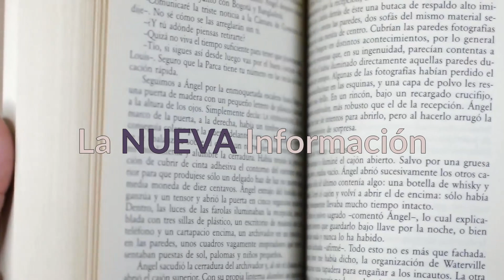Ten cuidado con lo que nutres tu mente | Helios Herrera Motivador y Conferencista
Tú eres perfecto, no eres lo que han colocado dentro de tus pensamientos.
¡Saca de ti lo que tú no eres!

mente
Helios Herrera
cuidado con tu mente